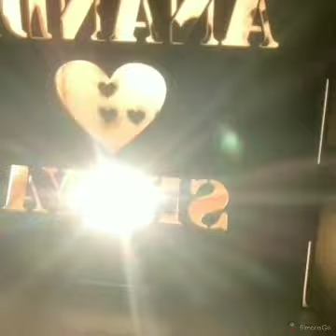Wooden box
Customized product
Plz comment for details